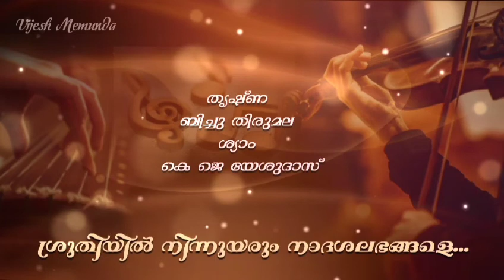Sruthiyil ninnuyarum naadhashalabhangale... @Vijesh Memunda#